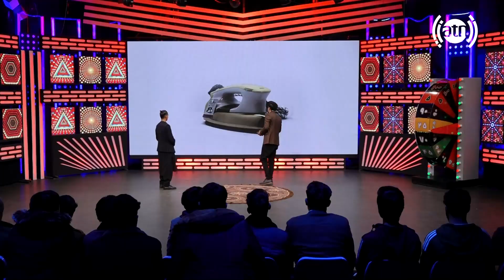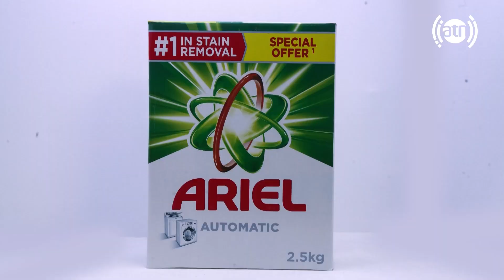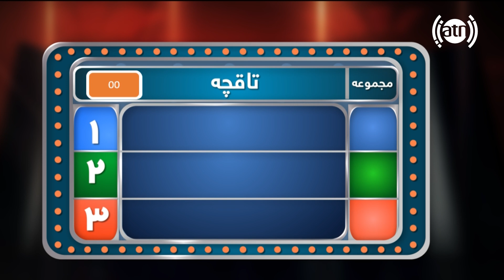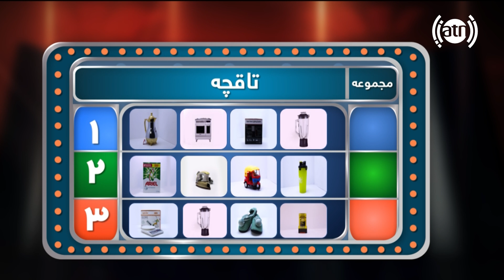Del Na Del Game Show - Episode 54 / برنامه رقابتی دل نا دل - قسمت ۵۴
Del Na Del Game Show - Episode 54
برنامه رقابتی دل نا دل - قسمت ۵۴